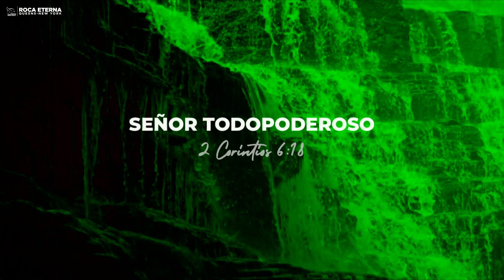Alabanza & Adoracion ( Domingo 07/28/19)